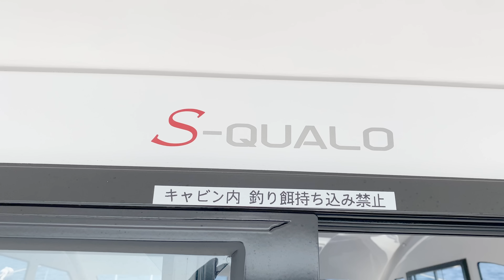【驚愕】300馬力のエンジンでフルスロットルにしたらぶっ飛びました・・・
ども〜！釣りバタチャンネルです。
今回は湘南サニーサイドマリーナさんにてS-QUALOをレンタルし、同乗させていただいた際の動画です！
YAMAHAの300馬力船外機を搭載した27ftの船艇「S-QUALO」
果たして全開航行はどのようなものなのか？ぜひご覧ください！